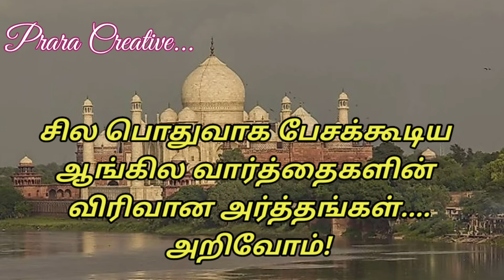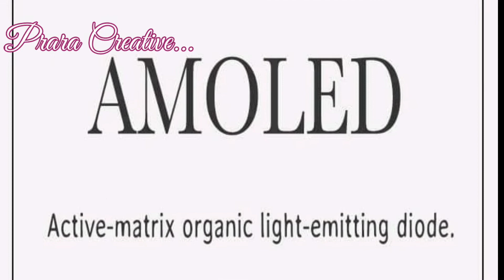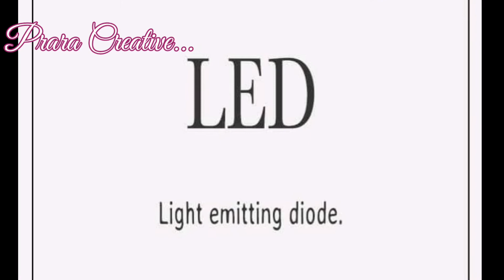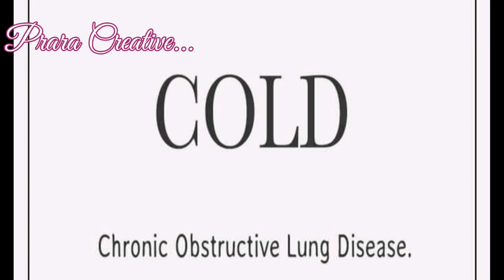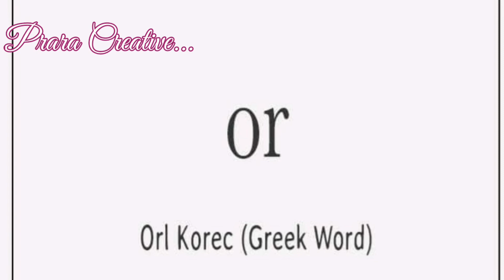General Full form used in life/abbreviation/சிறு வார்த்தைகளின் விரிவாக்கம்/full Form of Some Words?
இந்த வீடியோவில் abbreviation of some importantwords/ Do we know full Form of Some Words? வார்த்தைகளின் முழு விளக்கம் பற்றி குறிப்பிட்டுள்ளோம் இந்த வீடியோ உங்களுக்கு பிடிச்சா உடனே like 👍பண்ணுங்க, உங்க friends கு Share பண்ணுங்க, இதுபோல
 பலவிதமான வீடியோவை 🎥 பார்க்க எங்களுடைய

எங்களுடைய பிற வீடியோ link
Our other Video link

கரண்ட் பில் மாதம் 1 முறை